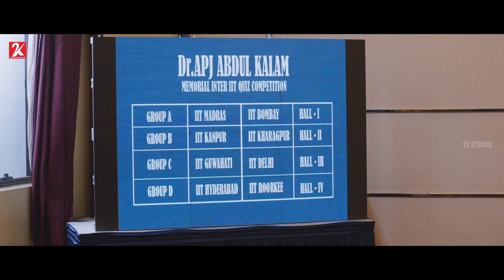இது ரொம்ப நல்ல Chance..! Kamali from Nadukkaveri Movie Compilation | Anandhi | Rohit Suresh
'KAMALI FROM NADUKKAVERI' Tamil Movie is an inspiration for all the student who are all have their dreams to achieve in his life. Great movie to watch with Family!

Directed by : Rajasekar Duraisamy
Starring Anandhi, Rohit Suresh Saraf, Azhagam Perumal
Cinematography : Jegadeesan Logayan
Production company Abbundu Studios
Release date : 19 February 2021
Country : India
Language : Tamil

Entire Overseas copyrights belongs to KS Movie Sdn Bhd.